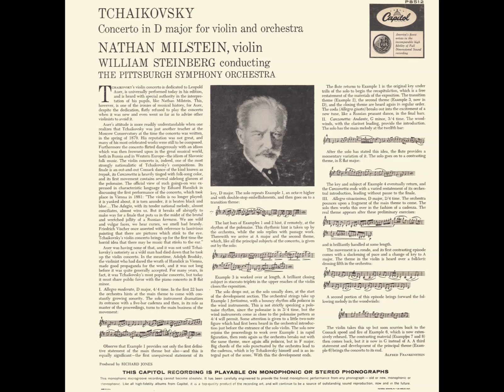Tchaikovsky: Violin Concerto in D major, Op. 35 - Nathan Milstein, William Steinberg, Pittsburgh S.O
00:00 - I. Allegro moderato
17:10 - II. Canzonetta: Andante
23:38 - III. Finale: Allegro vivacissimo

Nathan Mironovich Milstein (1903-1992), Violin
Hans Wilhelm Steinberg (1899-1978), Conductor
Pittsburgh Symphony Orchestra
Recorded 6th April of 1959, in Syria Mosque, Pittsburgh, Pennsylvania, United States of America.